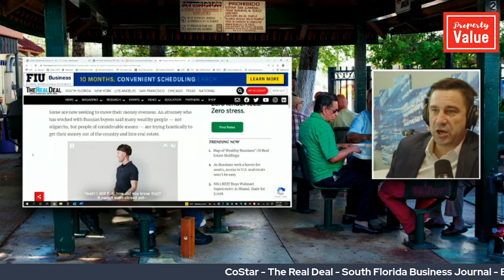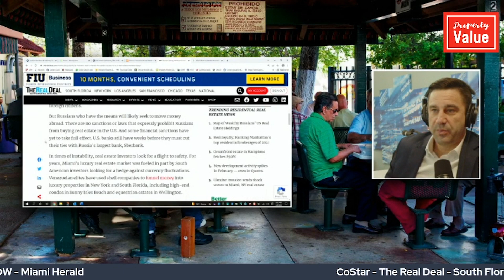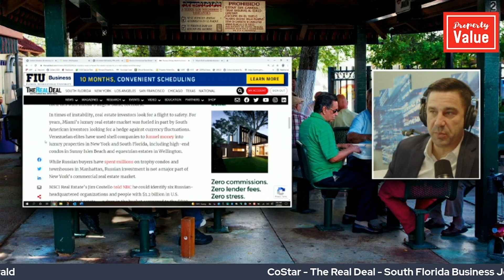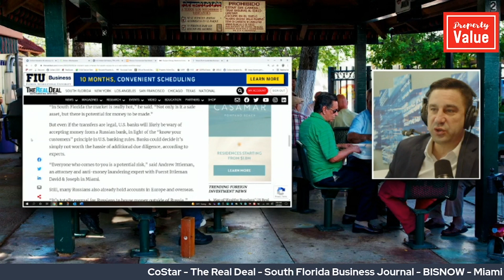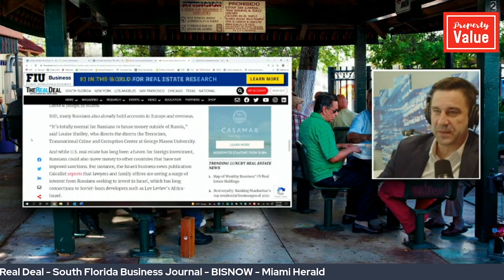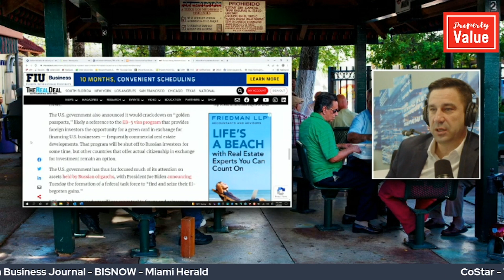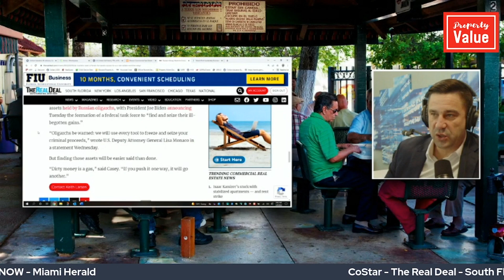#24 l Property Value Live Stream Clip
Commercial Real Estate News Focused South Florida